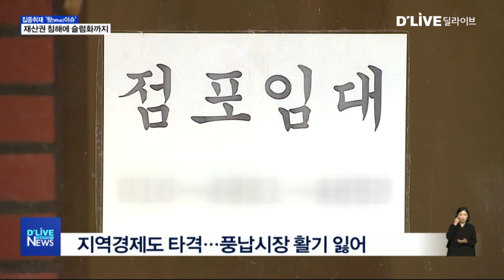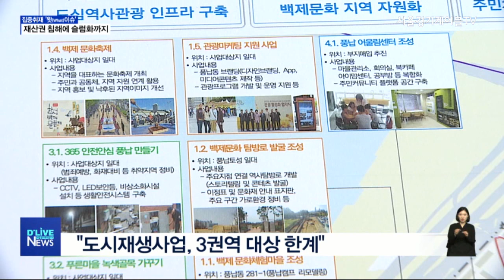[왓이슈] 여전히 멈춘 풍납동 시계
【 앵커멘트 】
고대 한성백제 왕궁터로 추정되며
복원 사업이 한창인
풍납동 일대.

일부 주민들은 떠나버렸고,
또 일부 주민들은
이주 대책과
보상가 현실화를 요구하며
하루하루 삶을 이어가고 있습니다.

재산권 침해에
지역 슬럼화까지,
2차 피해를 겪고 있는
풍납동의 속사정을,
집중취재 왓이슈에서 살펴봅니다.
태윤형 기자입니다.

【 인트로 19초 】
자막)
문화재 개발이냐 보존이냐…주민들의 절규

"요즘 범죄도 많잖아요. 거기 지나오려면 항상 뛰어오는 편이에요."

자막)
보상가 현실화 · 이주 대책 해묵은 과제

"미래비전이 없기 때문에
내가 언제 나가야 하는지 답답하게 하루하루 보내고 계신 거예요"

【 VCR 】
7~8m 높이의 모래 둔덕이
주택가 사이로
길게 뻗어 있습니다.

길이만 총 2km,
85만여㎡의 마을 일대를
감싸고 있는 형태입니다.

고대 한성백제 왕궁터로 추정되는
사적 제11호,
풍납토성입니다.

【 인터뷰 】
임종문
학예연구사 / 한성백제박물관
1997년 초에 긴급 발굴 조사를 시작하게 되면서 (한성백제 도성으로) 학계에 처음으로 알려지게 됩니다. 그 이후에 발견된 유물의 양은 다른 여타 한성기 유적에 비해서 압도적인 유물의 양을 보여주고 있었습니다.

【 VCR 】
서울시와 문화재청은
지난 2009년,
풍납토성 보존·관리계획을 세우고
보존 우선순위에 따라
토성 일대를
6개 권역으로 나눴습니다.

건축 금지와 건축 제한 등
권역별 규제도 달리했습니다.

【 c.g in 】
핵심 유존지역으로 추정되는
2권역에서는
주민 이주 후 발굴하겠다는 계획에 따라
건축 행위가 전면 중단됐습니다.

3권역 또한
지하 2m, 지상 21m로 건축이 제한됐습니다.
【 c.g out 】

주민들은 재산권 침해를 호소합니다.

【 인터뷰 】
최성이
송파구 풍납동
층수가 아파트와 같이 여럿이 지어야 재산권 피해가 없는데…2권역에서 보상받아서 우리 집에 (세 들어) 오고 싶은 사람이 굉장히 많았는데도 문화재로 인해서 3권역에 가지 말라 해서 방을 몇 개월을 (세를) 못 놓았어요.

【 스탠드업 】
특히
2권역 주민들은
집에 비가 새도,
곳곳에 곰팡이가 피어도
버틴다고 말합니다.

언젠가 보상받고 떠나야 한다는 생각에
돈을 들여
집을 고치는 게 부담이라는 겁니다.

【 VCR 】
지자체로부터
개·보수비를 지원 받을 수 있지만,
현행법에 따라 사적지로 지정돼야만
가능합니다.

【 인터뷰 】
노금희
송파구 풍납동
장마철이 되면 (비가) 새고 있거든요. 그런데도 침수가 된 상황에서도 이분들이 어느 쪽으로도 일할 수 없는 거예요. 보상도 안 되고 그렇다고 팔고 나가기도 어렵고.

【 VCR 】
지역슬럼화라는
2차피해도 겪고 있습니다.

빈집에 쌓이는 쓰레기들.
좁은 골목을 따라 쳐져 있는 철장과
군데군데 구멍난 공터까지.

주민들이 이주하고 남은
흔적들은
지역 슬럼화를 부추기고 있습니다

【 스탠드업 】
대부분 공터는
주차장으로 활용되지만
이곳처럼
철장에 가로 막힌 채
나대지로 방치되는 곳도 적지 않습니다.

【 VCR 】
지역경제도 타격을 입었습니다.

문화재 발굴 이후
주민들이 동네을 떠나자
시장도 활기를 잃었습니다.

임대료를 낮춰 시장 활성화를 이끌자는
현수막이 내걸릴 정도입니다.

【 현장녹취 】
풍납시장 공인중개사
저녁에 퇴근할 때 보면 사람들끼리 어깨가 부딪치고 다녔어요. 근데 지금 명절 때도 사람이 없어요. 점포 하나당 보통 권리금이 5천만 원씩 하는데 지금 권리금은 포기하더라도 월세를 40~60만 원 내려도 안 나가는데…

【 왓이슈 범퍼 】

【 VCR 】
주민들이 원하는 건
보상가 현실화 또는
적절한 이주 대책입니다.

하지만
이주 대책은 논의조차 되지 않고 있고,
보상가가 상승하긴 했지만
주변 시세와는 여전히 큰 차이를 보입니다.

실제로
현재 풍납동 평당 보상가는
2,300만 원 수준.
주변 시세보다
1,000만 원 이상 낮습니다.

【 인터뷰 】
김금림
송파구 풍납동
성내동보다 반값은 아닌데 여기서 팔아서
성내동으로 못가니까….

【 VCR 】
송파구는 최근
풍납동의 정주권 향상,
문화재 활용 방안 등을 찾기 위한
풍납토성 종합정비계획을 완성했습니다.

또 지난 4월에는
풍납토성 일대가
서울형 도시재생 사업 후보지로
선정되며,
도시재생이라는 새로운
변화를 기대하고 있습니다.

【 인터뷰 예정 】
임영우
팀장 / 송파구청 도시재생팀
체류형 문화 관광지를 만들기 위해서 백제 문화체험마을을 조성합니다. 그렇게 되면 많은 관광객이 찾아오고 쇠퇴한 지역 경제를 활성화 할 수 있는 계기가 될 것이라고 보고 있습니다.

【 VCR 】
하지만 이마저도
근본 대책이 될 수 없다는

풍납토성 종합정비계획에는
주민들의 보상과 이주 대책이
구체화 돼 있지 않은 데다,
마스터플랜인 만큼
예산 등의 고려사항이 많습니다.

도시재생의 경우도
관광 명소화와
상권 활성화 등의
변화를 기대할 수 있지만,
3권역 위주라는 한계점이 있습니다.

【 전화 인터뷰 】
노승재
부위원장 / 서울시의회 문화체육관광위원회
(도시재생은) 현재 2권역에 대한 대책이 없기 때문에 재생만 가지고 2권역의 대책이 될 수 없거든요. (종합정비계획은) 어떻게 하겠다는 것이 없어요. 이렇게 했으면 좋겠다 그 정도의 의견이지 장기적으로 국가에서 예산을 얼마 확보해서 언제까지 이렇게 하겠다 이런 것을 내줘야 하는데 못하고 있죠.

【 왓이슈 범퍼 】

【 스탠드업 】
문화재 보존이냐,
주민들의 정주권과 재산권 행사이냐.
두 가치가 충돌한지
20년이 넘었습니다.

그러는 사이
풍납동의 시간은 멈췄고,
기다려주지 않는 세월속에
주민들은
지쳐가고 있습니다.

이제라도 더 늦지 않게
주민들의 목소리를 귀담아
실질적인 대책을 마련해야 하지
않을까요?

집중취재 왓이슈. 태윤형입니다.